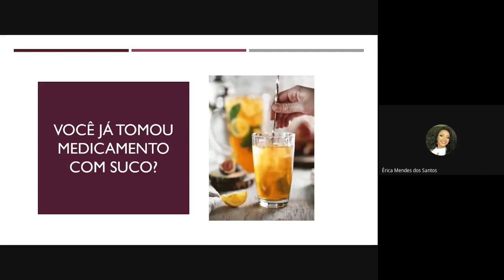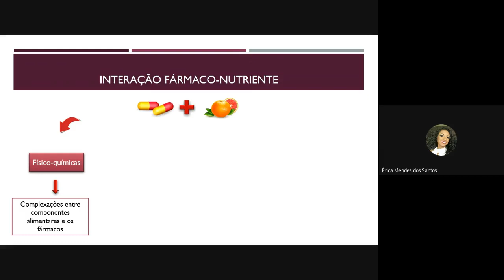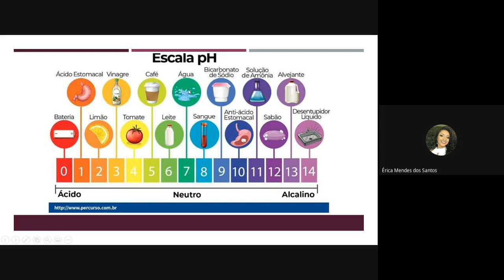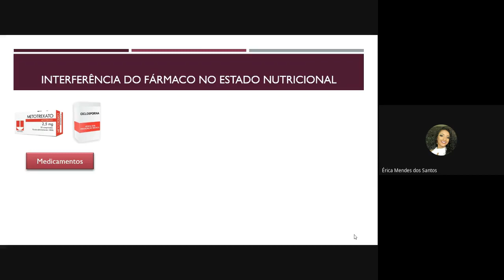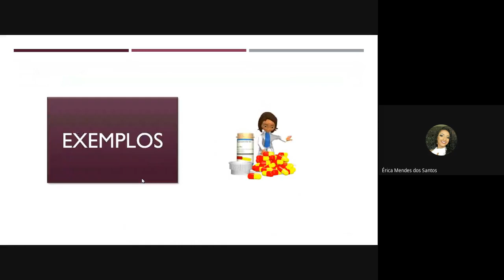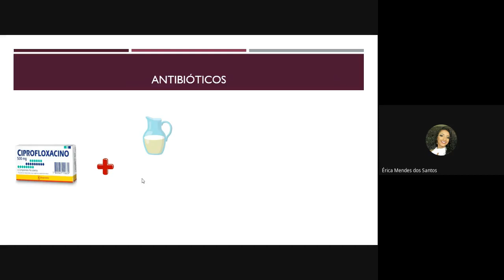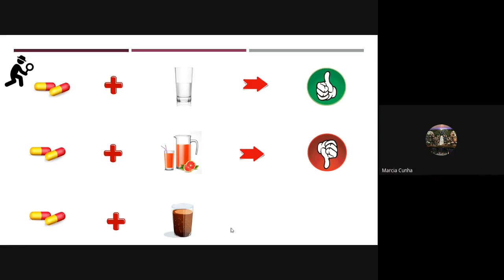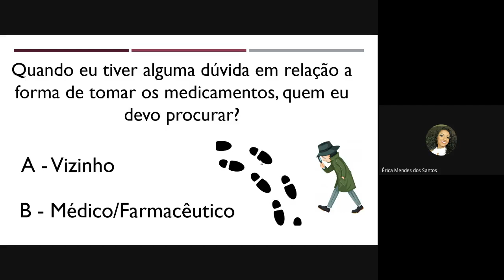USO RACIONAL DE MEDICAMENTOS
Instrutora: GABRIELA PEREIRA